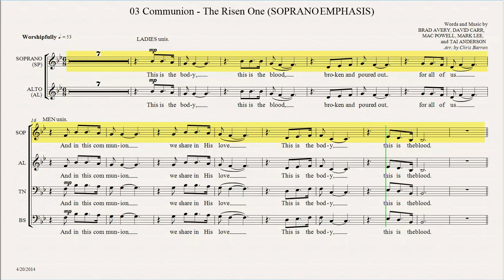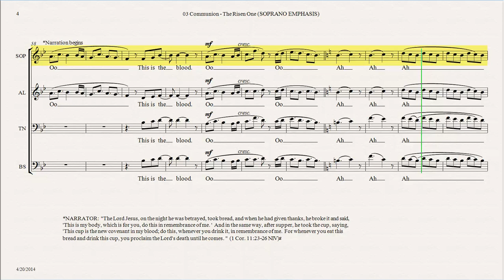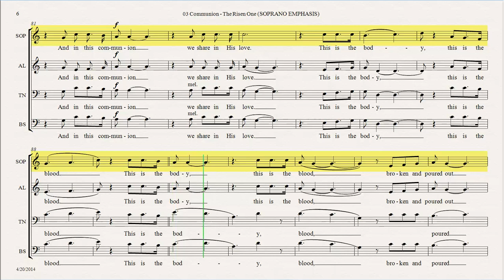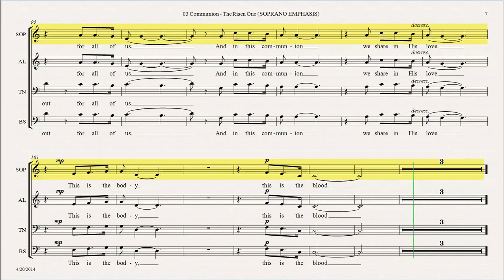SOPRANO EMPHASIS 03 Communion The Risen One